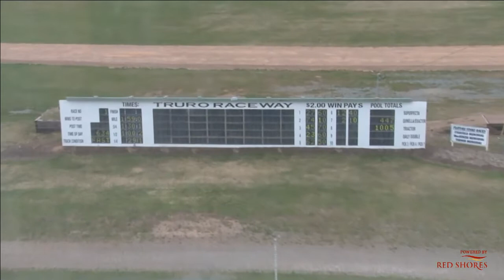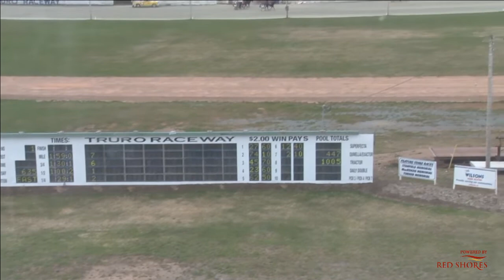Truro 2019 May 3 R01